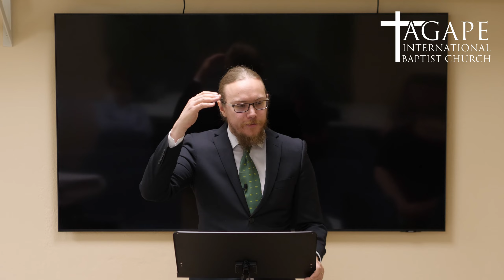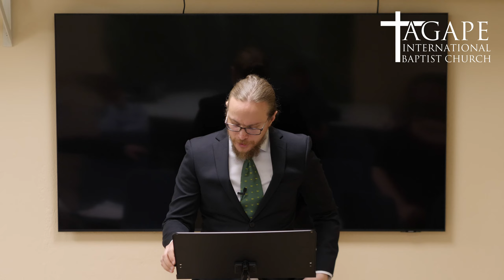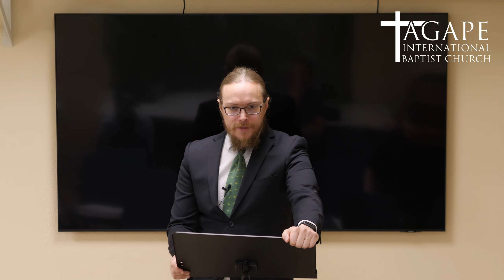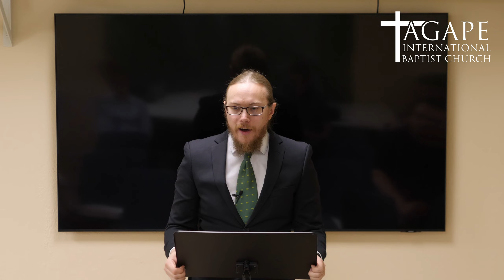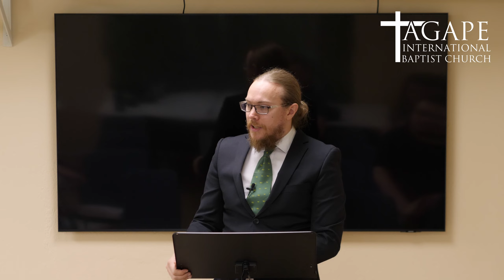09.07-23 - Joel Hietanen - Kristus, sann andlig mat och dryck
1 Korintierbrevet 10:1-6